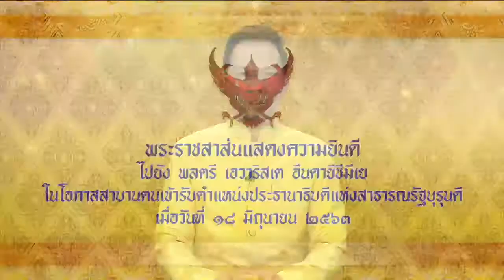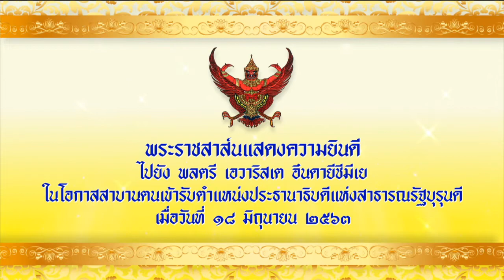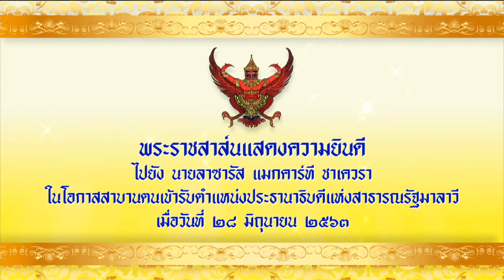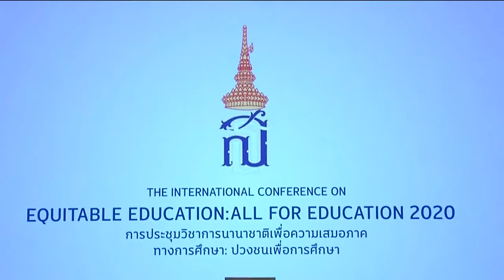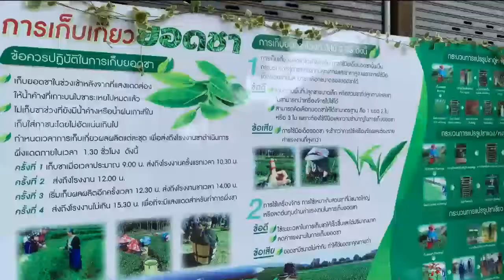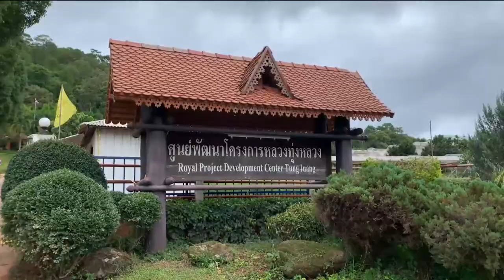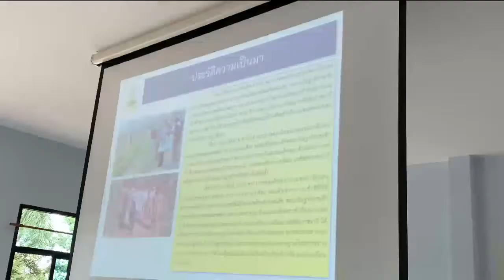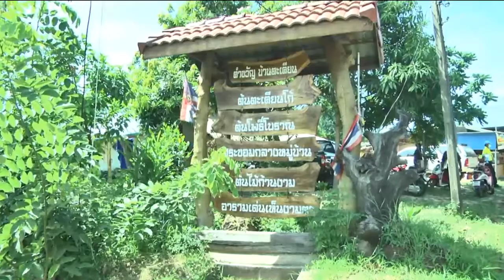ข่าวในพระราชสำนัก 10 ก.ค. 63